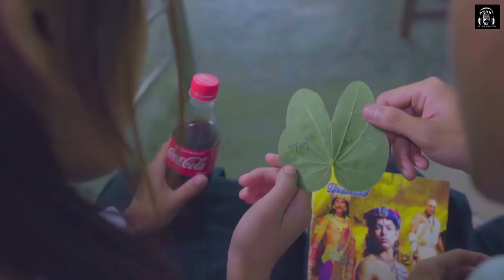Sel Kyaw Thet A Chik